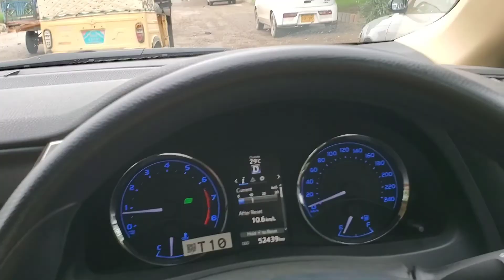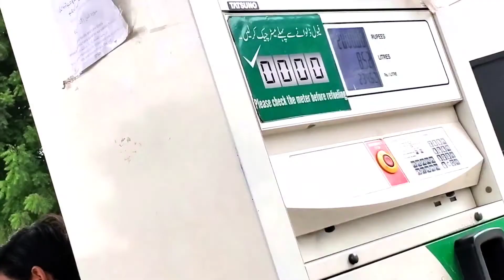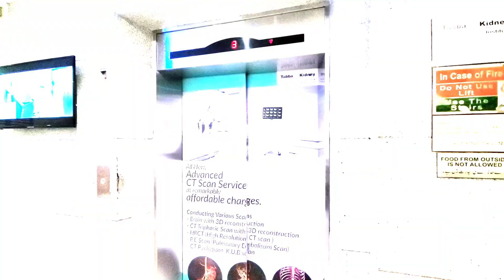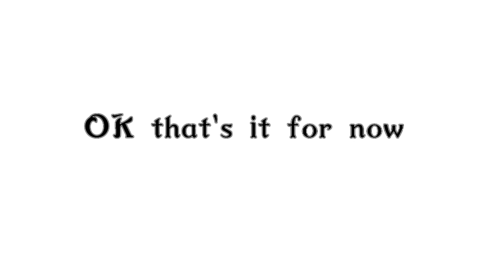Friend got discharged from the Hospital | Khalid Shabbir Vlog#14